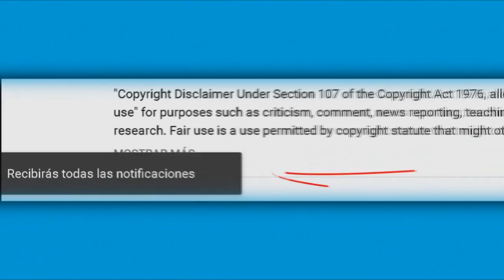Rebecca Jones es diagnosticada con cáncer de nuevo